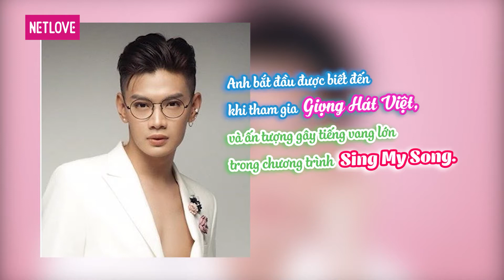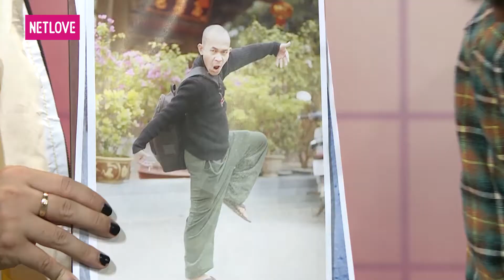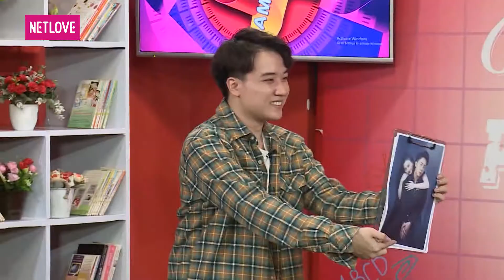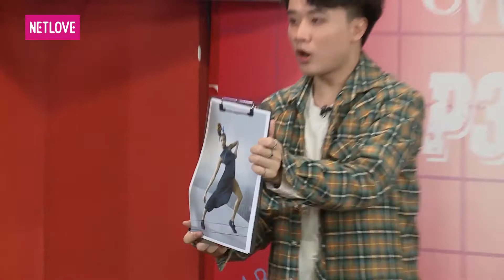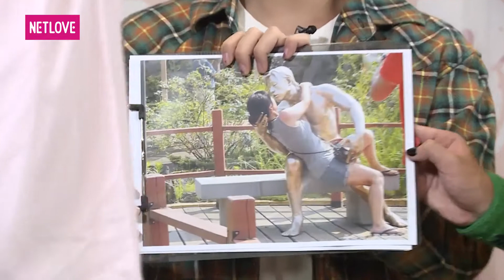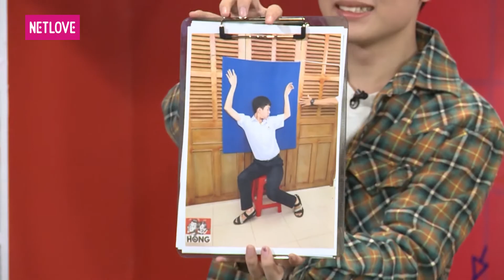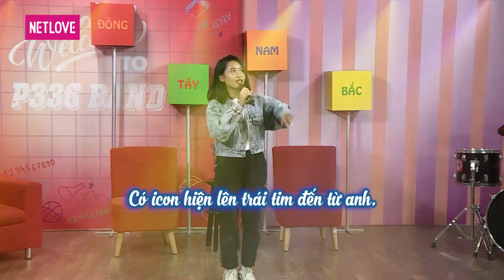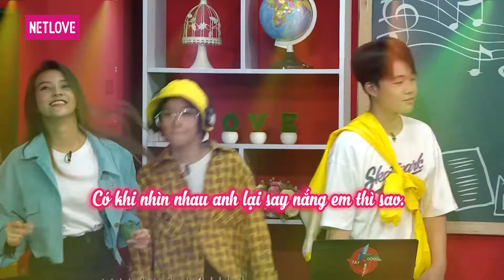Đông Tây Nam Bắc - Tập 67: P336 & Đào Bá Lộc